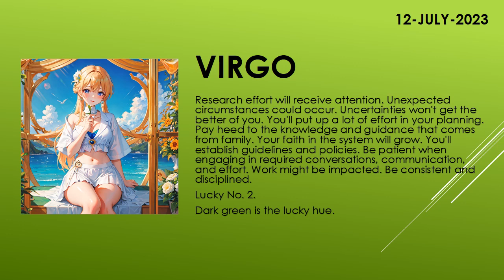Are the starts in your favor? | Today's Horoscope | 12th July 2023 | Daily Virgo Horoscope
zodiac
zodiac signs
zodiac signs tiktok
zodiac killer
zodiac signs tiktok most likely to
zodiac trailer
zodiac gd
zodiac academy
zodiac attraction
zodiac asmr
zodiac animals
zodiac academy review
zodiac aquarius
zodiac aries
zodiac boat
zodiac boyfriend
zodiac boyfriend tiktok
zodiac blowfly
zodiac best friends
zodiac beyonce
zodiac beds
zodiac buzzfeed
zodiac band
zodiac compilation
zodiac couples
zodiac cancer
zodiac compatibility
zodiac constellations
cancer zodiac sign
chinese zodiac
zodiac documentary
zodiac donuts
zodiac demons
zodiac diner scene
zodiac dayz
zodiac dates
zodiac drake
zodiac dresses
zodiac dynamics
zodiac elements
zodiac energy share latest news
zodiac emoji
zodiac ending song
horoscope
horoscope 2023
horoscope pinoy
pinoy horoscope
horoscope ngayon
horoscope tagalog
tagalog horoscope
filipino horoscope
kapalaran horoscope
horoscope 2023
horoscope cancer
horoscope sagittarius
horoscope by date of birth
horoscope scorpio
horoscope leo
horoscope aquarius
horoscope aries
horoscope asmr
horoscope astrology
horoscope app
clove
clover
love dive
love dose